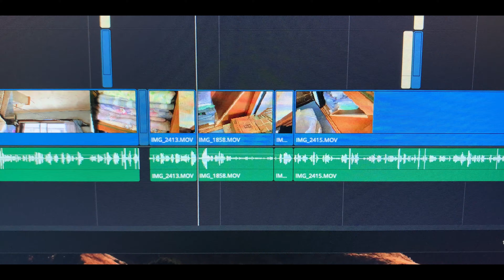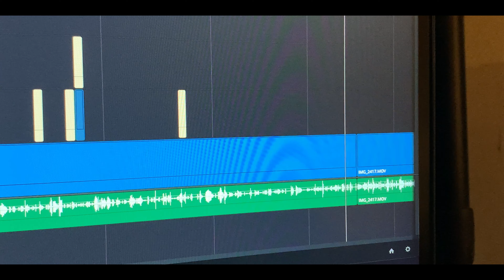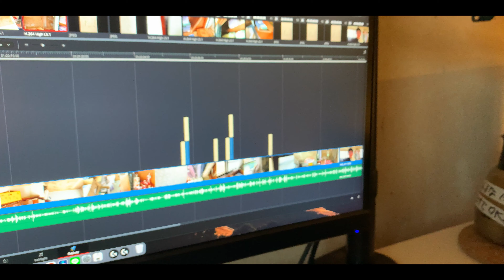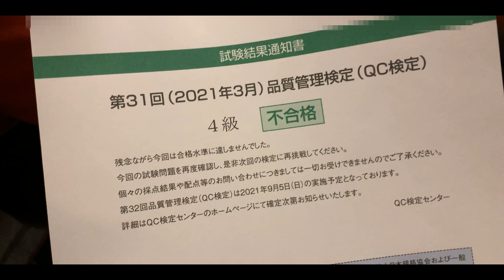[vlog 369] まるごとバナナが美味い！[Wed,18m2021]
このチャンネルではvlogというジャンルで動画をアップしていきます。vlogとは何か企画して撮影するのではなく、日々の日常の中でカメラを回し、動画という形式で記録していくことを目標としてやっております。動画の大まかな内容や感じたことなどは、ブログ的な感じで概要欄に記載させていただきます。ぜひ興味のある方はご覧ください。なお感想や改善点などがありましたらコメントでお願いします！もし面白い！役に立った！
　宣伝になりますが、メインで[Unboxing & Review]というチャンネル名で活動しています。商品の開封やレビュー、PCカメラなどの知識、ソフトウェア系やテック系の動画のアップロードなどを中心に活動しています。もしよければご視聴ください！